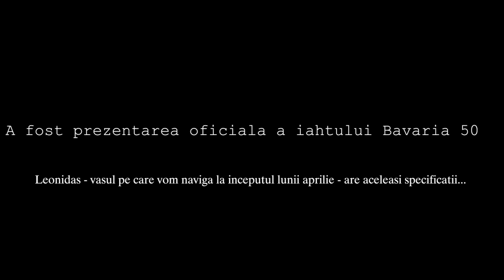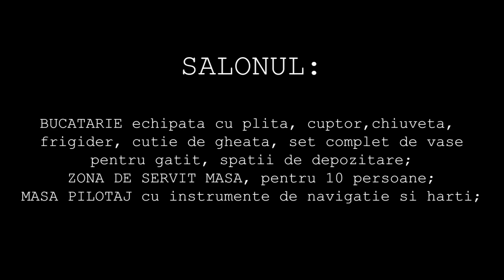Leonidas, august 2020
Doar cateva lucruri despre confortul pe care-l poate oferi un iaht de 15 metri. Leonidas, un vas din aceasta categoie, ne va ajuta sa descoperim din 15 pana in 29 august, o zona spectaculoasa a Greciei: Insulele Ciclade.